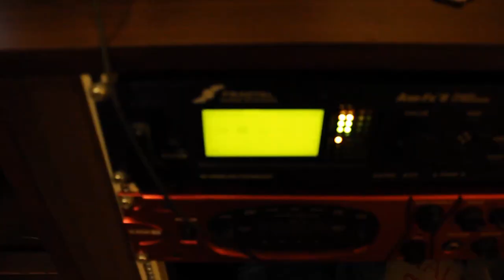Devoid - The Invasion EP Trailer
This is a trailer video of our upcoming EP titled ' The Invasion ' which will be releasing on 3rd Feb, 2013